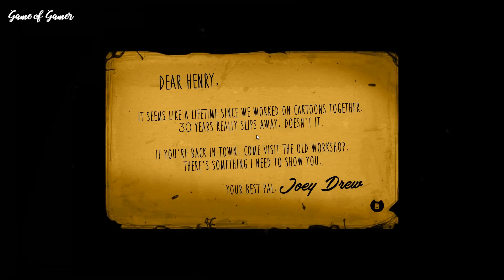Bendy and the Ink Machine Story Explained || Joey Drew Studios Backstory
Bendy and the Ink Machine Story Explained

agar apne bendy and the Ink machine  game kheli hai to apko is game ki complete story ko janana chahiye.

Timestamps
Intro - 0:00
Story -  0:24
Joey Drew Studios Backstory - 7:57
Outro -  8:58